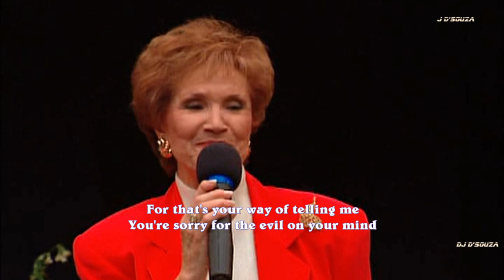Jan Howard - Evil On My Mind ( March 13, 1929 – March 28, 2020)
Jan Howard ( March 13, 1929 – March 28, 2020)

Jan Howard  - Evil On My Mind

Howard's biggest hit and signature song was the 1966 hit "Evil on Your Mind", which peaked at number five on the Billboard country charts. The song is included in the book Heartaches By the Number: The 500 Greatest Country Music Singles. In the late 1960s and early 1970s, she dueted with Bill Anderson on a number of top-10 hits, including the number-one hit "For Loving You